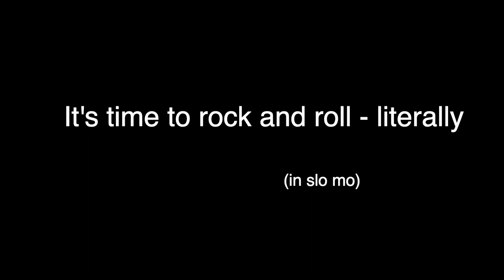Making a Double Wave Rocker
This is a double, inverted wave rocker idea that I made.